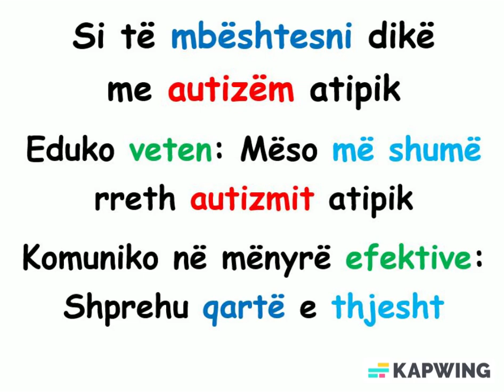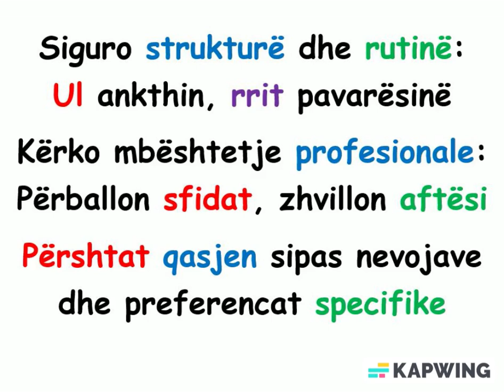Si të mbështesni dikë me autizëm atipik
Eduko veten: Mëso më shumë rreth autizmit atipik
Komuniko në mënyrë efektive: Shprehu qartë e thjesht
Shmang sarkazmën dhe idiomat
Bëj durim: Ata kanë nevojë për më shumë kohë përpunimi informacioni
Nxitu pikat e forta: Aktivitetet  që u pëlqejnë, përgëzoju arritjet
Siguro strukturë dhe rutinë: Ul ankthin, rrit pavarësinë
Kërko mbështetje profesionale: Përballon sfidat, zhvillon aftësi
Përshtat qasjen sipas nevojave dhe preferencat specifike

Ndikimi i autizmit atipik në jetën e përditshme varet nga simptomat dhe nevojat specifike
Me mbështetje e akomodim të përshtatshëm, ata mësojnë menaxhimin e sfidave për jetë të kënaqshme